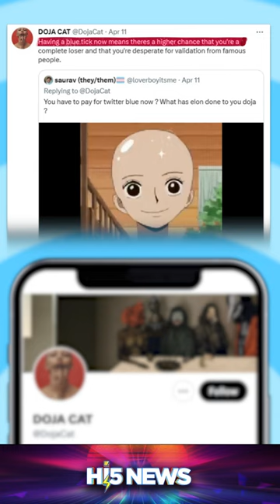Doja Cat rants after losing blue tick! 🥵